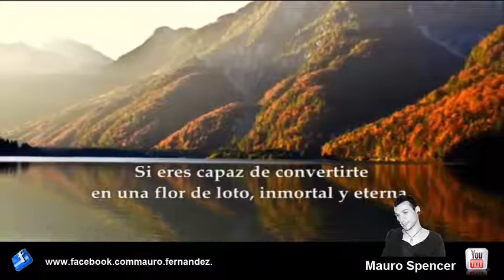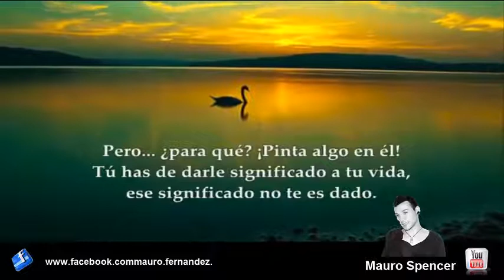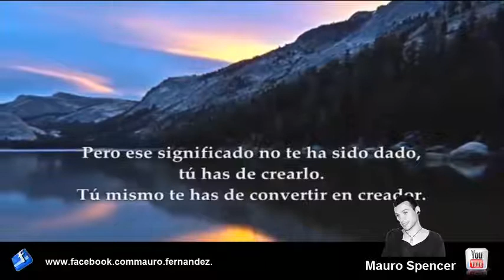Mauro Spencer Todo Cambia ( derechos reservados autor del vídeo original )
da de ti lo mejor  al mundo siendo parte del creador
se siempre tu mismo
has lo que tu corazón sienta y razona con la mente solo necesitas de dos cosas para caminar al futuro
siempre dirige tu mirada a tus pies para que sepas donde estas parado y luego mira hacia delante de ti siempre jamas vulvas al pasado a menos que sea para que veas todo lo que has caminado y aprendido en esta vida  Vive  que la la vida Vuela

Att Mauro Spencer Fernandez